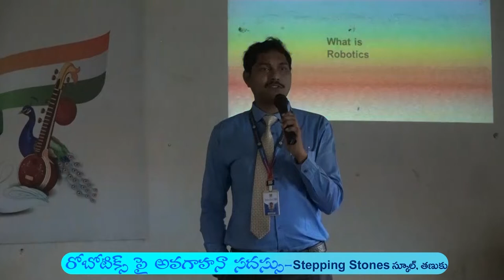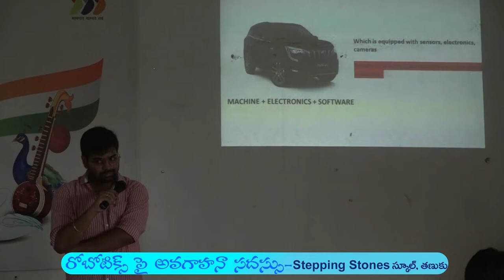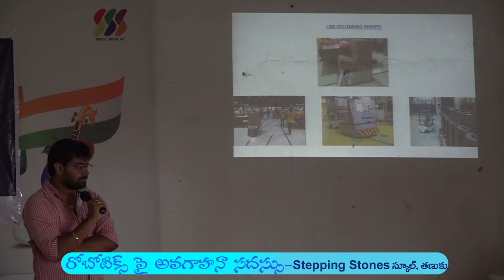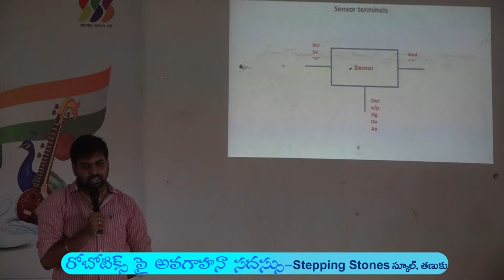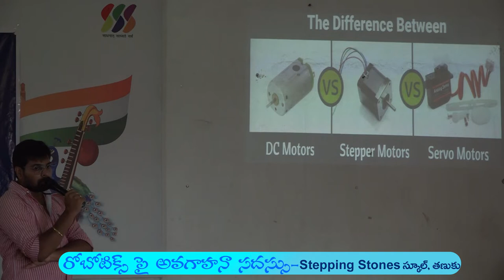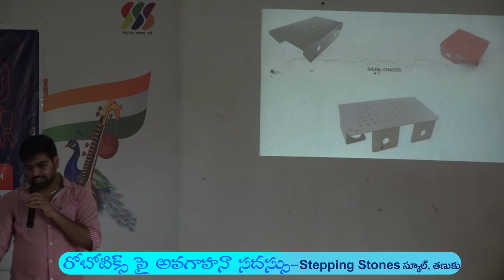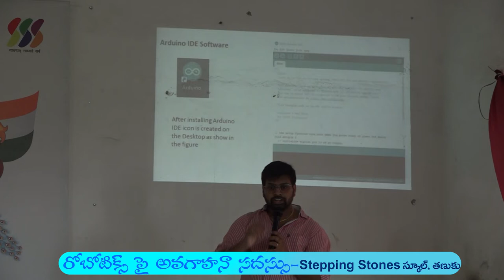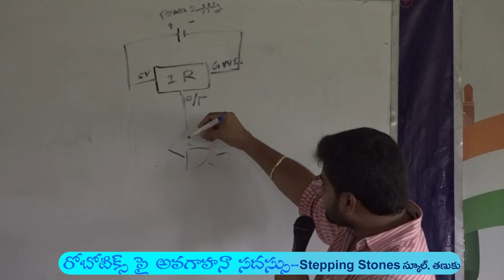Stepping Stones School Robotics Awareness program 10.07.2022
Stepping Stones School Robotics Awareness program